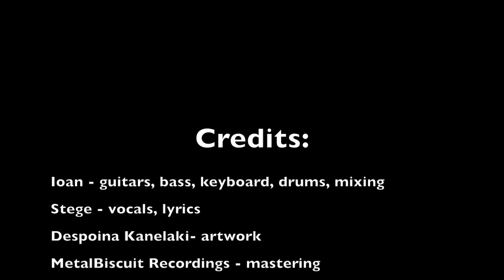Gerrar - Gerrar (Full Album)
Tracklist:
1. Despainos 00:00 -03:57
2. Toluene 03:57 - 07:53
3. Backstab 07:53 - 11:03
4. Gangrenous 11:03 - 15:29
5. Encolden - 15:29 - 17:54

Lyrics:
1.Despainos:
Dawn breaks, another morning,
Another sleepless night,
Another damned beginning,
A most disgusting sight

Another day, more endless toiling
No moment of respite
No hearts to understand
The nature of my plight

Night falls,
Time passes and I'm left
With nothing but my shame
And boundless self-contempt

I'll paint these windows black to keep me out of sight,
Douse myself in gas and set myself alight!
No longer will I bear witness to life's abhorrent light!

2.Toluene
Purposeless, through empty streets I wander
Famished, I cannot stop the hunger
Freezing, as the nights are growing longer
Nibbling at my skin, the rats have gotten bolder

Desperate eyes see gold where silver or bronze
Dull the mind and senses
Cold's jagged teeth no longer burn
Breathe in deeply to forget that I'm alive

Why have I been left here
To sink in these murky waters?
How long has it been
Since I last felt a warm embrace?
Why have I been abandoned here?

Entranced, a blood-soaked smile
In here I'm no longer alone
I'll rest my head against this wall
For just a little longer.

3.Backstab
Umbre ratacesc uitate si se arunca-n gol
Calca totul in picioare, inainte sa-si dea ultima suflare
Dispretuitoare, pline de venin caci pare ca nu mai au scapare
Iar durerea nu dispare

Asuda si ridica-ti ziduri ca sa le naruiesc
Coboara-ti portile si am sa le zdrobesc
De ce sa-mi scutur pamantul de pe umeri cand pot sa va ingrop aici cu mine?

4.Gangrenous
For years, I've gazed upon this swollen world,
Prodded at its cracked skin
Only to be showered in pus and drowned in bile

The filth, in its unending hunger,
Has torn the earth asunder

Staring blankly at its shriveled core
Spewing forth from its repulsive womb
That which we call man

Ruins adorn the landscape
Corpses pile up, there is no escape
Wipe it all out, yet there's nothing left to build
Our voracity cannot be stilled (so)

Extinguish the sun's embrace
I'll see this world erased.